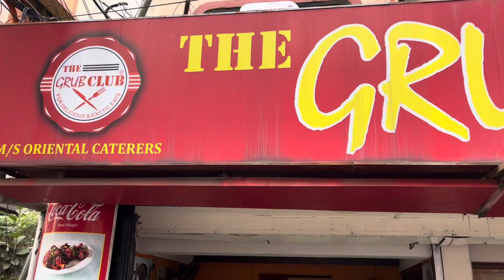Lunch on Grub Club || Gravy Chow @150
Check out cheapest restaurant with good food quality ||